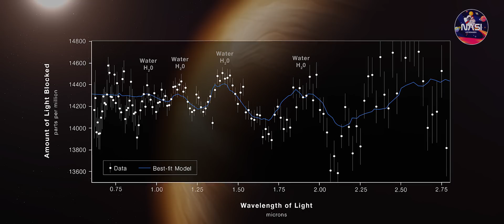INDAH BANGET !! Inilah Foto Terbaik Dari Alam Semesta yang berhasil Di Potret Teleskop James Webb